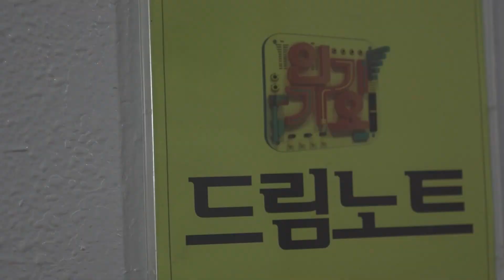[DreamNoteTV] 'GHOST' 첫 주차 음방 비하인드 (The first comeback stage of 'GHOST' Behind)